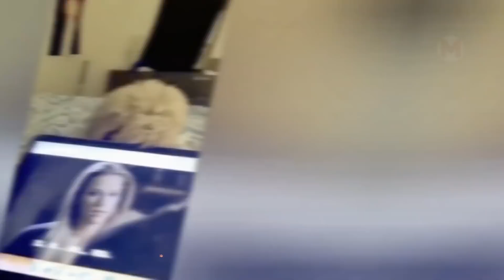Она Зря Сделала Это! Случаи 1 на Миллиард Снятые на Камеру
Смешные моменты снятые на камеру
Всем привет. Все мы уже привыкли к видеокамерам и не можем без них представить нашу жизнь. И это неудивительно, ведь при отсутствии камер банально не было бы таких видеороликов, как этот, не правда ли? Здесь мы собрали подборку из необычных и смешных моментов, которые по воле случая удалось заснять простым людям.

Лужа
Запомните раз и навсегда: никогда нельзя недооценивать глубину даже простой лужи, этот мужчина уже пожалел.

Облом
Закончив свое выступление, мальчик решил покинуть сцену эффектно и со стилем, но в конечном итоге что-то пошло не по плану.

Не устоял
Казалось бы, две лодки с прекрасным пейзажем на фоне, что здесь вообще могло пойти не так? Что же, видимо могло.